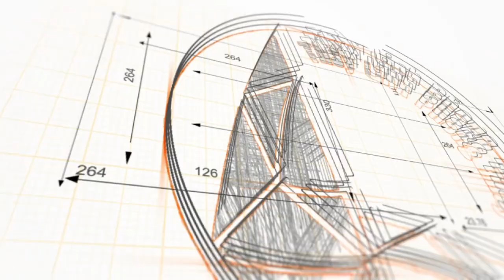79 Muốn tăng sức khỏe - dùng linh phù nào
Nội dung: 79 Muốn tăng sức khỏe - dùng linh phù nào
Link: